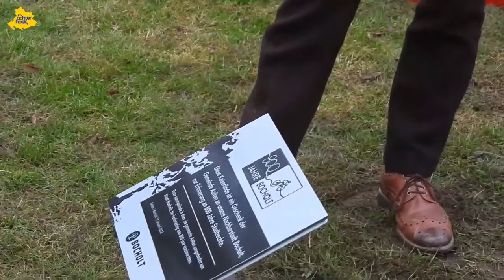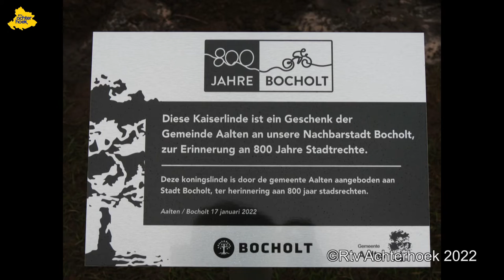Aalten schenkt lindeboom aan Bocholt 17 01 2022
Aalten schenkt linde aan 800-jarige Stadt Bocholt

Het hele jaar 2022 viert Bocholt dat het 800 jaar geleden is deze Duitse stad stadsrechten kreeg. Als goede buur staat ook gemeente Aalten stil bij dit bijzondere jubileum. Op 17 januari, de dag dat Bocholt in 1222 stadsrechten kreeg van de Bisschop van Münster, wordt aan de Bocholter Aa een Nederlandse linde geplant.

De linde die door gemeente Aalten wordt geschonken aan Stadt Bocholt is de Tilia europaea ‘Pallida’, een cultivar van de Hollandse linde. In Nederland wordt dit een koningslinde genoemd, in Duitsland een Kaiserlinde. Algemeen wordt aangenomen dat de boom die is afgebeeld in het wapen en het logo van gemeente Aalten, een linde is.

Burgemeester Stapelkamp: “We waarderen het ‘naoberschap’ tussen gemeente Aalten en Stadt Bocholt zeer. Met het aanbieden van een linde, die hopelijk nog vele jaren op deze mooie plek aan de Bocholter Aa tot verdere wasdom mag komen, markeren we dit bijzondere jaar voor Bocholt en symboliseren we onze uitstekende verstandhouding en samenwerking. Het nauwe contact op bestuurlijk niveau is recent in het kader van coronamaatregelen heel nuttig gebleken, en er zijn meer voorbeelden. Zo realiseerden we samen de grensoverschrijdende busverbinding Aalten – Bocholt en hielden we al samen een open monumentendag. Ook werken we volop aan de toekomstige samenwerking tussen Duitse en Nederlandse brandweercorpsen. En de plannen voor vernieuwing van het centrum van Dinxperlo zouden minder goed zijn zonder de inbreng van Bocholtse zijde.”